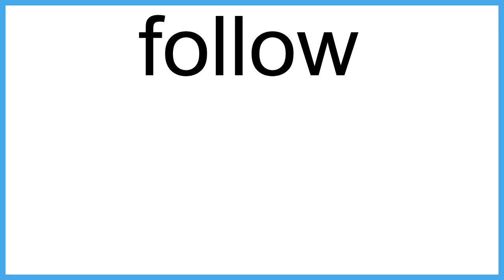follow meaning | Vocabulary for Kids | Children's Dictionary | Learn English Vocabulary